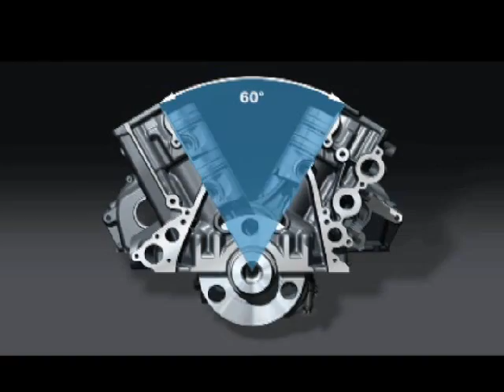Audi Q7 V12 TDI